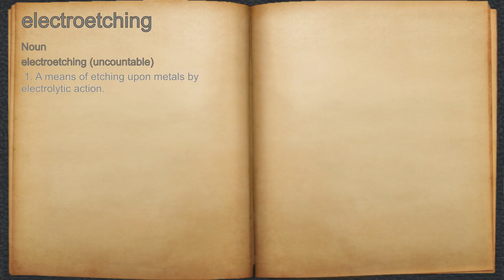What does electroetching mean?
A spoken definition of electroetching.

Intro Sound:
Typewriter - Tamskp